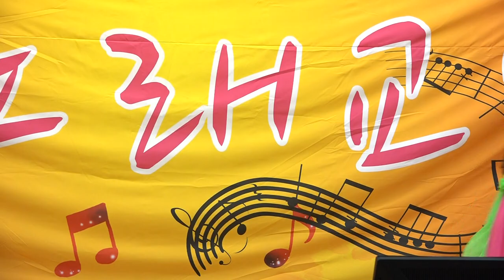초대가수 유가성-한강의 기적_코리아스타쇼-가요제_관악구민회관_영상감독 이상웅-2014.11.24. 155041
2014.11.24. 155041. 초대가수 유가성-한강의 기적_코리아스타쇼-가요제_관악구민회관_영상감독 이상웅_leesw.(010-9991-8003)